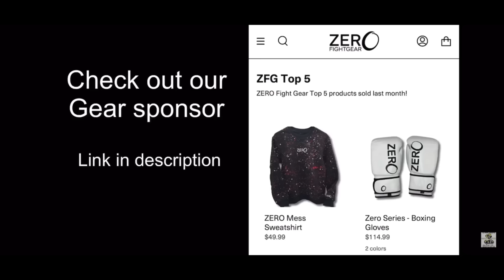STREEETBEEFS | T COLE vs ANT